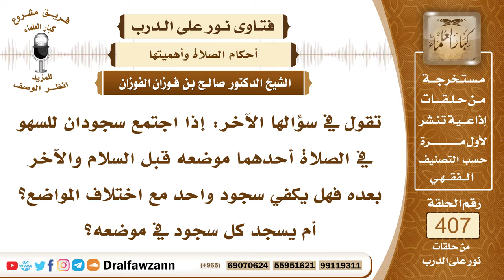5420- سها عدة مرات في الصلاة فكم سجود سهو عليه؟ وهل يسجد قبل أو بعد السلام؟ - الشيخ صالح الفوزان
"5420- تقول في سؤالها الآخر: إذا اجتمع سجودان للسهو في الصلاة أحدهما موضعه قبل السلام والآخر بعده فهل يكفي سجود واحد مع اختلاف المواضع؟ أم يسجد كل سجود في موضعه؟
الجواب: إذا سها عدة مرات في الصلاة فإنه يكفيه سجدتان ويجوز أن يسجد قبل السلام أو يسجد بعد السلام ولو تعدد السهو يكفيه سجدتان.
السيرة الذاتية :
للاشتراك في قناة الشيخ صالح الفوزان

14_ الشيخ محمد أمين الشنقيطي
يتيوب

15_سماحة المفتي عبد العزيز آل الشيخ
 يوتيوب

رئيس الفريق
لمشروع كبار العلماء